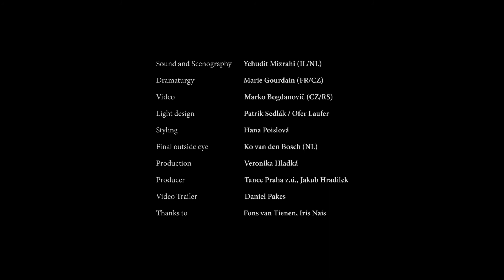Otherlands trailer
Otherlands

A dance theater piece, combines video and sound installation.
Co production of three makers who live in three different countries;
Tereza Hradilkove (CZ), Klara Alexova (NL/CZ) and Einat Ganz (IS)
Duration: one hour

Inspired by documentary art, the artists chose to meet and interview women who differ in age, culture, profession, background and marital status. The questions were the same, the answers varied.
The differences between the women was a starting point and an existing fact, but the launch points, similarities, and moments of connection, were a surprising source of inspiration and empathy.
The stage product is a synthesis of a collage consisting of experiences and impressions from a journey following female identity.

The creative process traveled through several countries: Italy, Croatia, Prague and Israel.
The work began as part of the Be SpectActive residency program, was premiered in Prague, hosted by Tanec Praha and was supported by the Czech Ministry of Culture, Prague Municipality and Truhalarna Studio.
The Israeli production was supported by the Pais Council for Culture and Art and the Czech Center in Tel Aviv.

Created and performed by:
Klára Alexová (CZ/NL), Einat Ganz (IL), Tereza Hradilková (CZ)
Music composition and Scenography:
Yehudit Mizrahi (IL/NL)
Dramaturgy:
Marie Gourdain (FR/CZ)
Marko Bogdanovič (CZ/RS)
Light design:
Patrik Sedlák/ Ofer Laufer
Styling:
Hana Poislová
Final outside eye:
Ko van den Bosch (NL)
Production:
Veronika Hladká
Producer:
Tanec Praha z.ú., Jakub Hradilek
Thanks:
Fons van Tienen, Iris Nais
Spacial thanks:
To all the women we met on our journey and shared their stories with us.
Special thanksBVETo all the women we met on our journey and who shared their stories with us.s
Special thanks:
To all the women we met on our journey and who shared their stories with us.